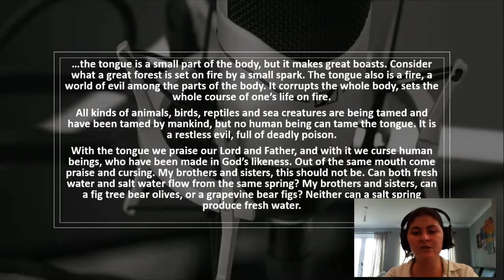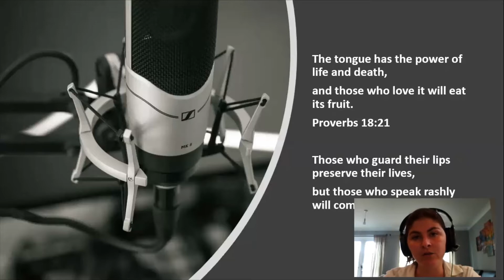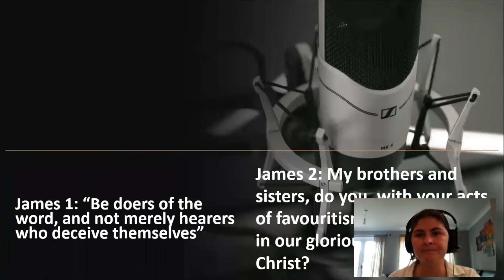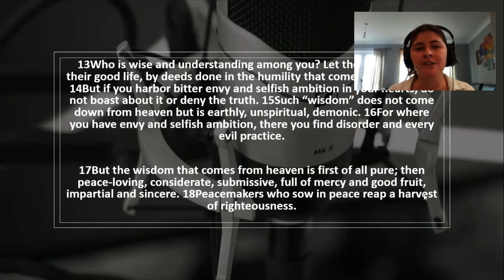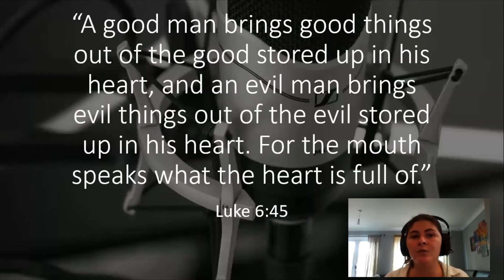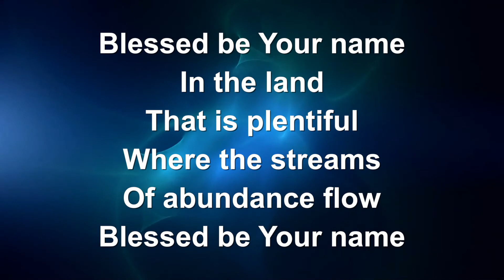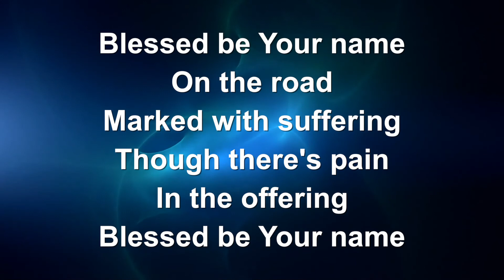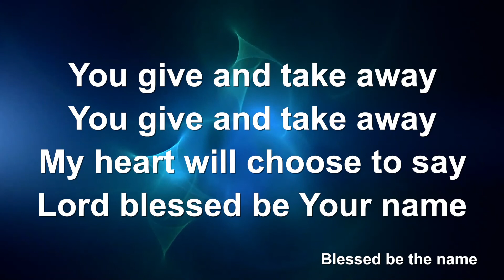James 3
James 3: for Sunday, 11/10/2020 taken from Midweek service.